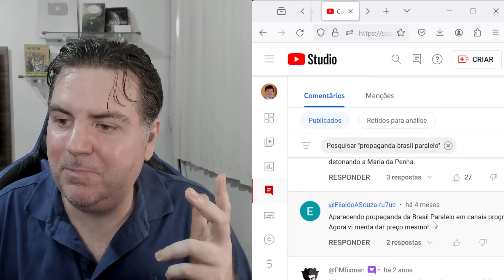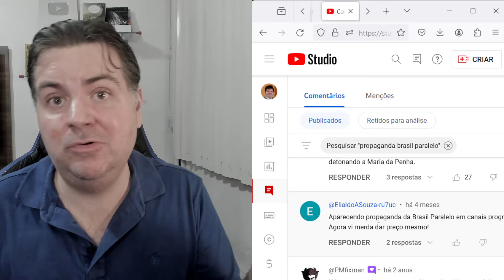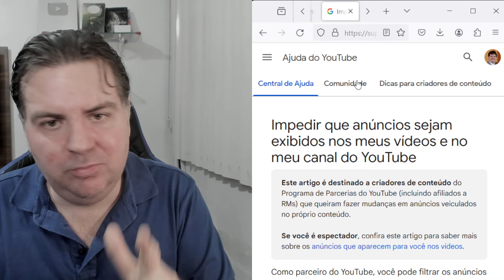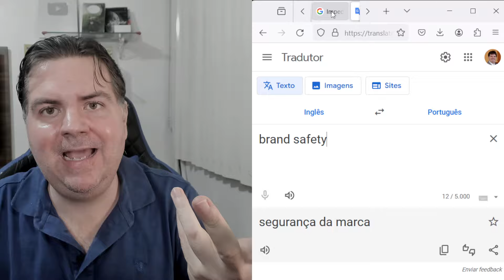BLOQUEEI BRASIL PARALELO E JOVEM PAN NEWS (E ENSINO PARA QUE OUTROS FAÇAM)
Link do passo a passo para bloquear sites nefastos.